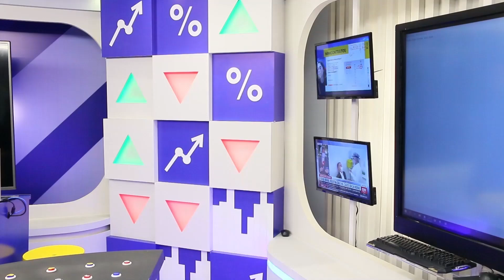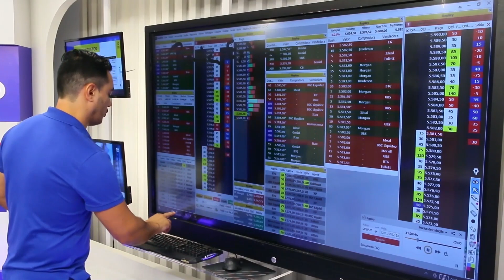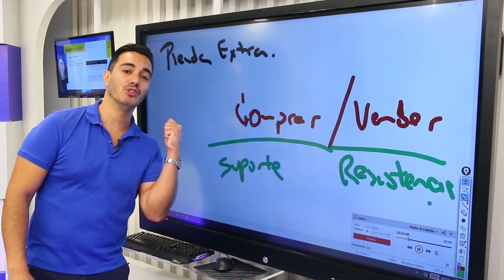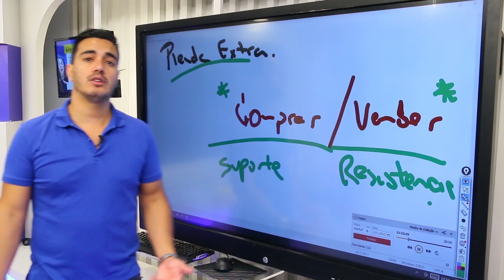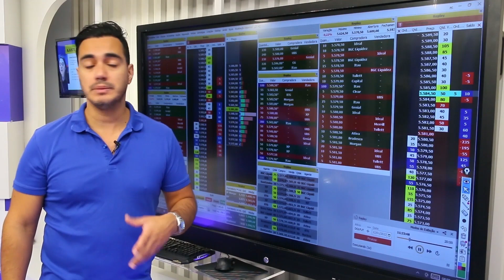RENDA EXTRA COM DAY TRADE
De 14 a 21 de Março